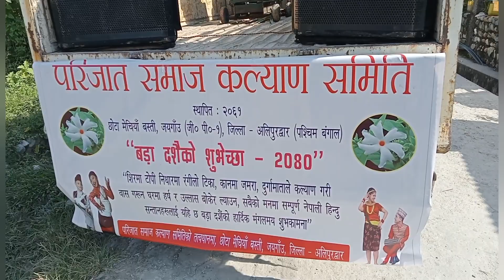finally thulo chora-buhari gar aaunu vyo||😃 little celebration of Fulpati||Jaigaon Parizat samaj